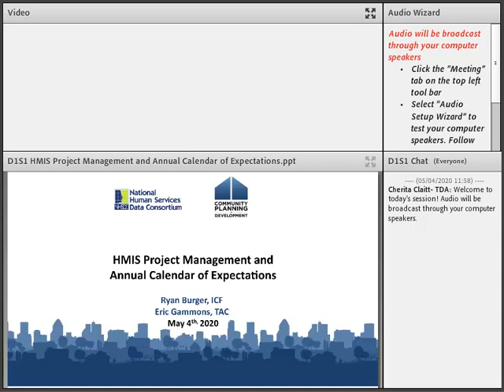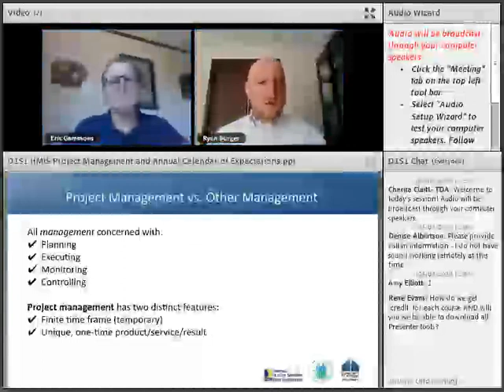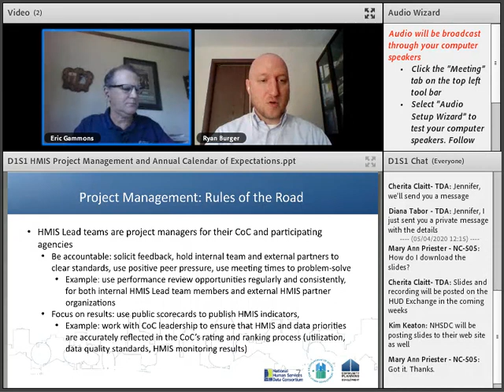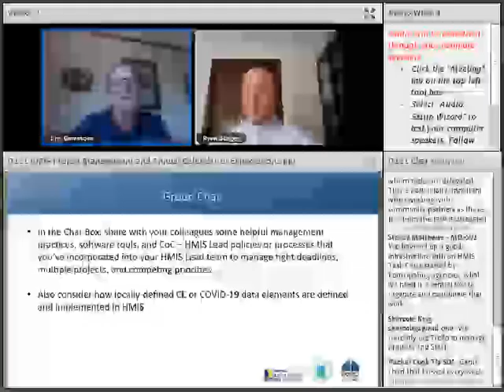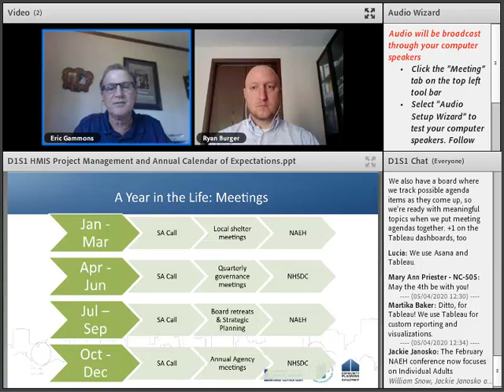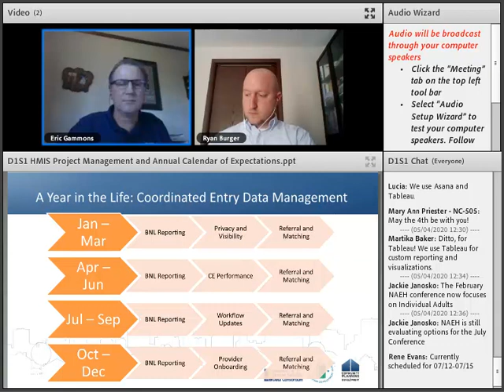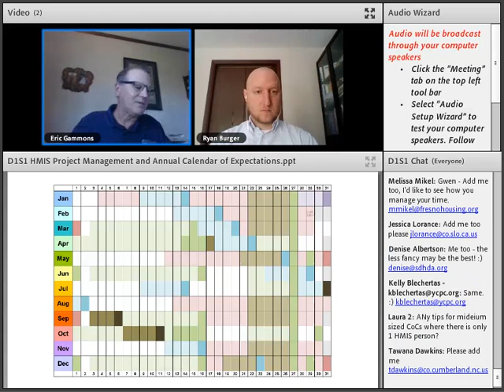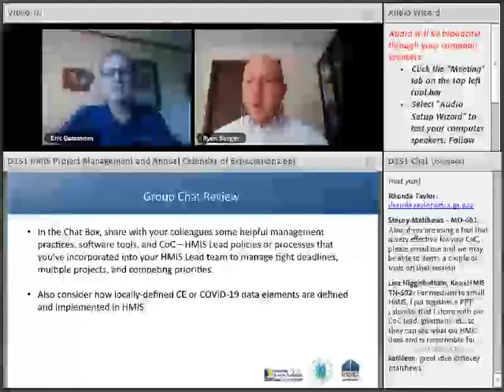HMIS Project Management and Annual Calendar of Expectations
This is a session from the Spring 2020 NHSDC HUD Virtual Conference. What does it take to successfully manage an HMIS? This session detailed the key tasks and skills of an HMIS team and provide a template calendar to highlight the responsibilities of this role.